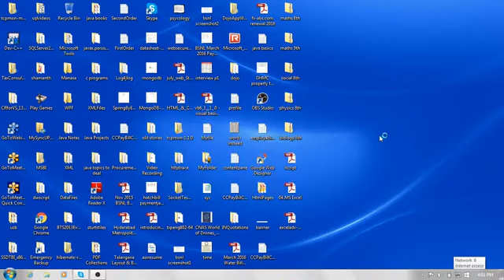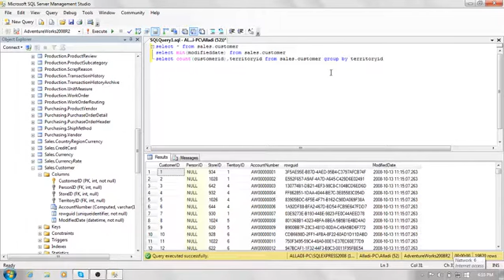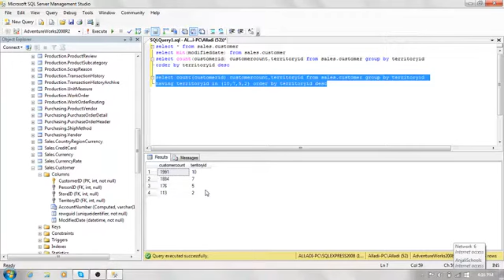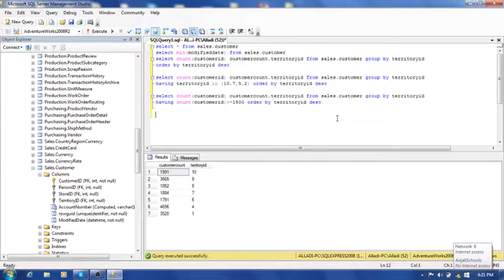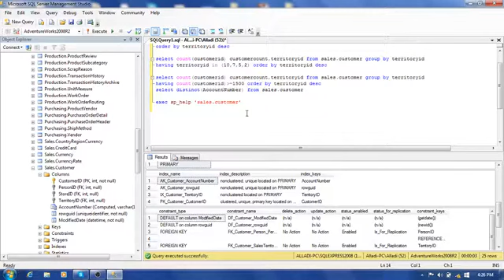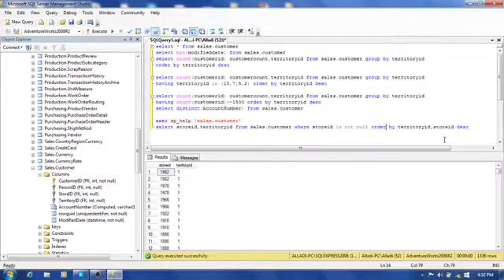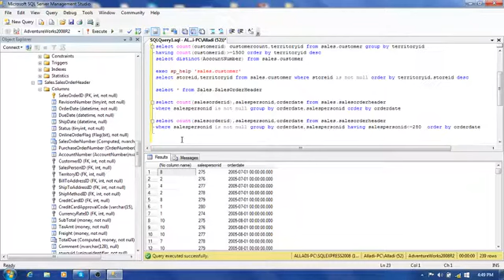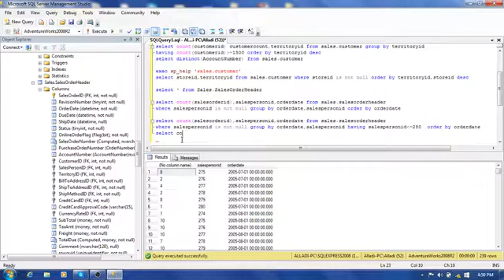Database Training SQL Server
Training Batch for FullStack Java Developer:

Starting: 16-Oct-2023
Duration: 2 months, 1 hr/day Monday to Saturday
Time: 08:00PM IST
      10:30AM EST
      09:30AM CST
      07:30AM PST